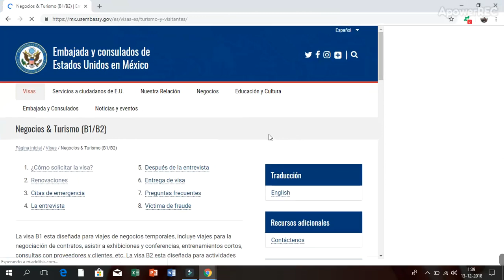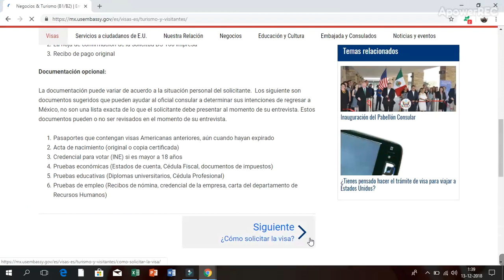como puedes conseguir el formulario ds160 sin tener el link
solamente puedes ver los pasos para conseguir el formulario DS 160 sin tener el link